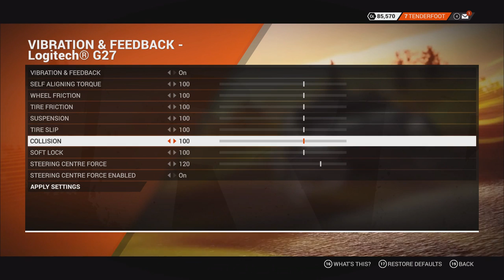Dirt 4 Career | Episode 3 - Finding Pain in Spain